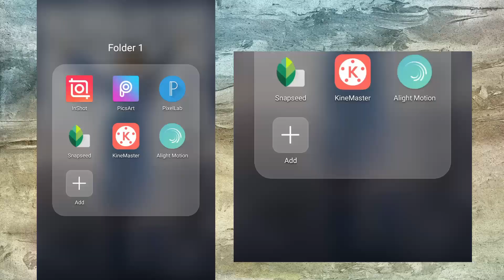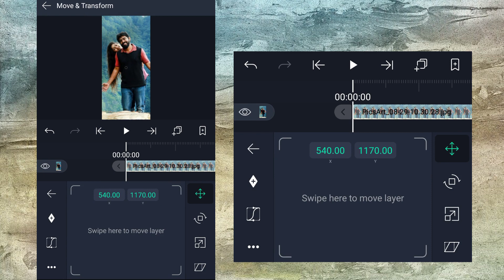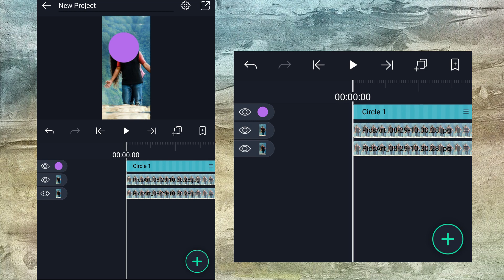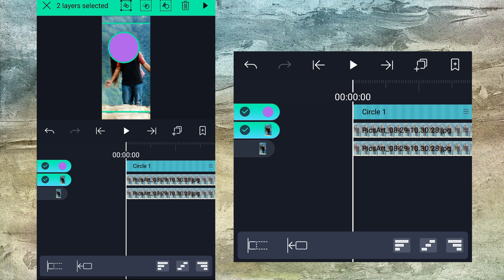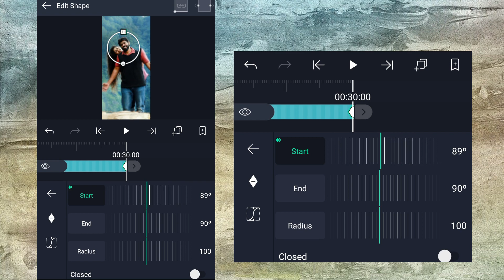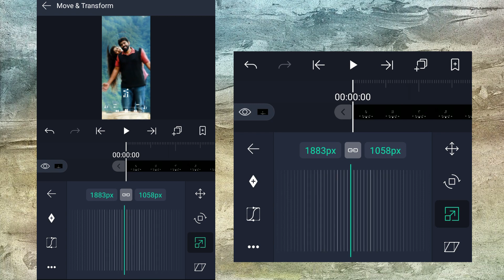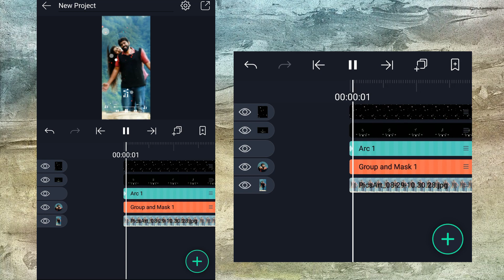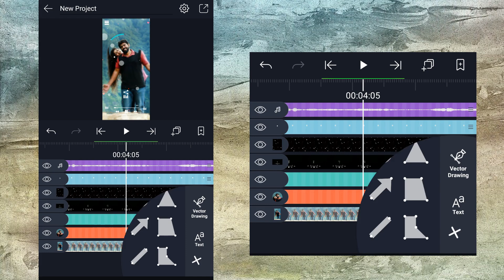Create Your Own Music Player || Alight Motion || Malayalam || Alight Motion Malayalam Tutorial 2021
Queries Solved,
How To Create HD Full Screen Music Player Status Video|Alight Motion Malayalam Tutorial 2021

Alightmotion
Alightmotion Malayalam
Alightmotion music player full screen status Editing
Music Player Status Editing Alightmotion Malayalam
Music Player status edit
Full screen music status Editing
Alightmotion Tamil
Alightmotion trending status editing
Alightmotion hd full screen status editing
Alightmotion trending status making